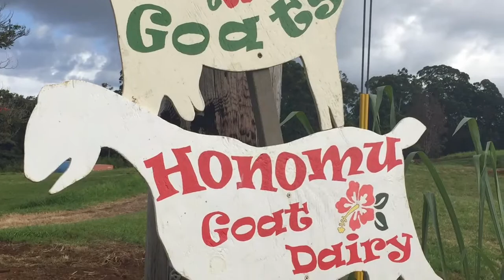Kai's Big Island Adventure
This is our memoir of Kai's Big Island trip to visit our friends
Jen, Kira and Adam in Hilo and to spend some time on the blacksand beaches and water slides in Waikoloa